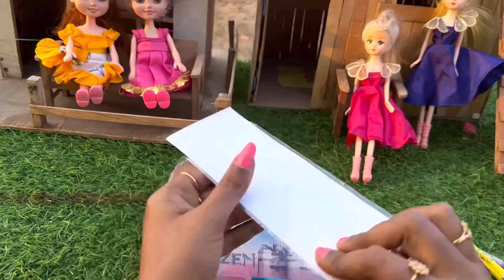All Pink Pencil Box#unicorn